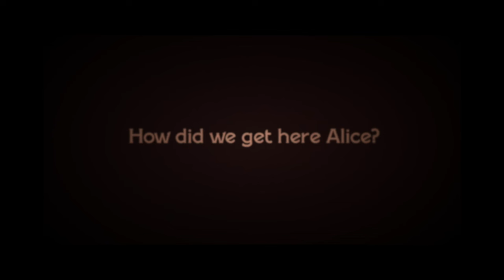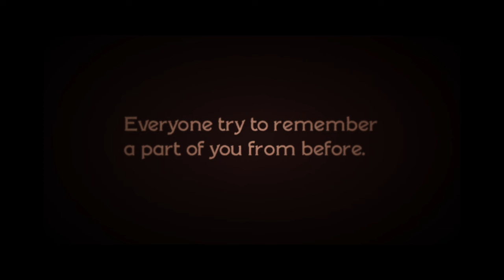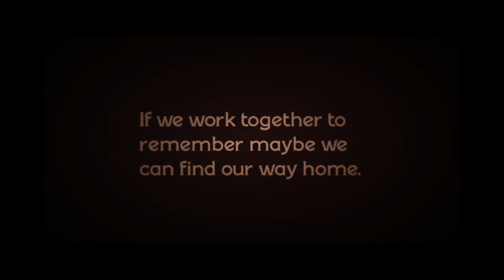I asked AI to make an Alice in Wonderland short film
This is a short AI film based on Alice in Wonderland called - Requiem for Alice.
The short AI film explores vintage film making and story telling techniques by using the silent film style text cards to help tell a narrative for this AI Alice in Wonderland short film adaptation.
In the early days of film before the 1930's there was no standardised way of capturing audio onto film. And as a result of that films were silent and musicians would play along to them live in the cinema.
The first Alice in Wonderland film was produced in 1903 and was directed by Cecil Hepworth and Percy Stow. Its quite an amateur affair but many things were from this era. But despite its amateur looks it will have still been quite an undertaking to produce with the limitations of the technology back then. These limitations actually give the film quite eerie like quality by modern standards. It sort of becomes a spectacle in and of its self so not only are you watching Alice in Wonderland your also watching this really primitive production with these people jumping around in suits trying to imagine how  the original books Alice's Adventure's in Wonderland by Lewis carroll from 1865 should be portrayed in film. There's almost a certain childlike innocence and naivety about it. Like they have no idea what this thing can become. How this story will touch the hearts and minds of almost every child in the world more than 150 years after its release. They couldn't have possibly conceived what it would become.
I actually used some of the film dirt from this original 1902 film to make my text cards look more authentic. So there's some actual dust and scratches from the very first original Alice in Wonderland in this brand new version. It adds a nice bit of realism but I also really enjoy the fact that there's a small part of the very first Alice In Wonderland film that lives on in this in some way.
Of course you've got a classic live action version of Alice In Wonderland from 1933 as well directed by Norman Z. McLeod, Hugh Harman and Rudolf Ising. This is a classic reimagining of one of the greatest kids stories ever written. And lets not forget the surrealist dark fantasy 1988 version of Alice in Wonderland called Alice and directed by Jan Svankmajer in his highly unique and original style. This is absolutely one of the best and most creative imaginings of this tale. Of course lets not forget the 2010 remake of Alice in Wonderland directed by Tim Burton and staring Johny Depp. Its absolutely fantastic to see this world come alive with the creative opportunities that modern VFX bring to the table.
My short film Requiem for Alice is very loosely based on Alice in Wonderland. I plan to do subsequent films which explore more aspects of this world in more detail. But this film is about the characters of Alice in Wonderland working together to learn how to feel again. So that they can go home. But the characters don't get to go with Alice. Because its about love and loss and acceptance. Important parts of life which we all need to come to terms with.
So I hope this loose retelling of Alice in Wonderland brings this wonderful story further into the modern age and into peoples minds and that it connects with people in the way that I connected with it when making it. If I can pass a little bit of that on then that makes it all worth it to me.